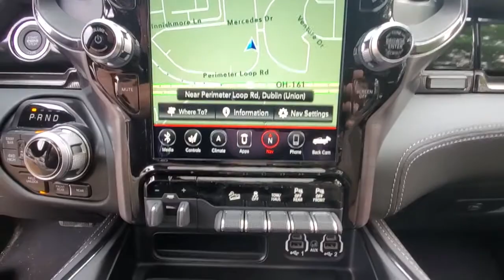2021 Ram 2500 available in Dublin, Columbus, Delaware, OH MG642889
Billet Silver Metallic Clearcoat New 2021 Ram 2500 available in Dublin, Ohio at Crown CDJR Dublin. Servicing the Columbus, Delaware, Powell, Westerville, OH area.
2021 Ram 2500 Power Wagon - Stock#: MG642889 - VIN#: 3C6TR5EJ2MG642889

115V Auxiliary Rear Power Outlet 12 Touchscreen Display 17 Speaker harman kardon Premium Sound 1-Year SiriusXM Guardian Trial 2 Red Vinyl Flags 2 Way Rear Headrest Seat 2nd Row In Floor Storage Bins 3 Reflecting Triangles 4 Adjustable Cargo Tie-Down Hooks 4 Way Front Headrests 4.10 Axle Ratio 40/20/40 Split Bench Seat 4G LTE Wi-Fi Hot Spot 4-Wheel Disc Brakes 5-Year SiriusXM Traffic Service 5-Year SiriusXM Travel Link Service 6 Speakers 75th Anniversary Badge 75th Anniversary Edition 8.4 Touchscreen Display ABS brakes Adaptive Steering System Air Conditioning Air Conditioning ATC w/Dual Zone Control Alloy wheels Aluminum Litho Instrument Panel Bezels w/Blk Trim AM/FM radio: SiriusXM Apple CarPlay Auto High Beam Headlamp Control Auto-dimming Rear-View mirror Bed Utility Group Bi-Function LED Projector Headlamps Black Exterior Mirrors Block heater Body Color Door Handles Brake assist Bucket Seats Cloth Power Bench Seat w/Emboss Tread Pattern Compass CTR Stop Lamp w/Cargo View Camera Delay-off headlights Disassociated Touchscreen Display DOT Certified Roadside Safety Kit DOT Fire Extinguisher Driver door bin Dual front impact airbags Dual front side impact airbags Electric Shift-On-The-Fly Transfer Case Electronic Stability Control Exterior Mirrors w/Memory Foam Bottle Insert (Door Trim Panel) Folding Flat Load Floor Storage For Details Visit DriveUconnect.com Front & Rear Floor Mats Front anti-roll bar Front Center Armrest w/Storage Front Door Accent Lighting Front fog lights Front License Plate Bracket Front reading lights Front Seat Back Map Pockets Full Length Upgraded Floor Console Fully automatic headlights Google Android Auto GPS Antenna Input GPS Navigation HD Radio Heated door mirrors Heated Front Seats Heated Second Row Seats Heated Steering Wheel High Back Seats Illuminated entry Integrated Center Stack Radio Integrated Voice Command w/Bluetooth Leather steering wheel Leather Trimmed Bucket Seats Leather Wrapped Grab Handle LED Bed Lighting LED Dome Lamp w/On/Off Switch LED Interior Lighting Low tire pressure warning Manufacturers Statement of Origin Media Hub w/2 Charge Only USBs Mirror-Mounted Aux Reverse Lamps MOPAR Deployable Bed Step MOPAR Rock Rails w/Step Pad MOPAR Spray In Bedliner Occupant sensing airbag Off-Road Information Pages Outside temperature display Overhead airbag Overhead console Overhead LED Lamps Panic alarm ParkView Rear Back-Up Camera Passenger door bin Passenger vanity mirror Power 2-Way Driver Lumbar Adjust Power 2-Way Passenger Lumbar Adjust Power Adjust 8-Way Front Passenger Seat Power Adjustable Convex Aux Mirrors Power Adjustable Pedals w/Memory Power Black Tow Mirrors w/Convex Spotter & Memory Power door mirrors Power driver seat Power steering Power Sunroof Power Wagon Vertical Bar Grille w/RAM Power windows Premium Door Trim Panel Premium Overhead Console Quick Order Package 2GP Power Wagon Radio data system Radio/Driver Seat/Mirrors/Pedals Memory Radio: Uconnect 12.0 w/Navigation Radio: Uconnect 4 w/8.4 Display Rain sensing wipers Rain Sensitive Windshield Wipers RamBox Cargo Management System RamBox Utility Group Rear 60/40 Folding Seat Rear anti-roll bar Rear Door Accent Lighting Rear seat center armrest Rear step bumper Rear window defroster Remote keyless entry Remote Proximity Keyless Entry Remote Start System Remote Tailgate Release Security Alarm SiriusXM Satellite Radio SiriusXM Traffic Plus SiriusXM Travel Link SiriusXM w/360L Spare Fuses Speed control Split folding rear seat Steering wheel mounted audio controls Sun Visors w/Illuminated Vanity Mirrors Tachometer Tilt steering wheel Traction control Tri-Fold Tonneau Cover Trip computer Truck Bed Cargo Divider Turn signal indicator mirrors Universal Garage Door Opener Upfitter Electronic Module (VSIM) Variably intermittent wipers Vendor Painted Cargo Box Tracking Ventila
Quick Order Package 2GP Power Wagon|4.10 Axle Ratio|Wheels: 17 x 8.0 Matte Black/Diamond Cut|Wheels: 17 x 8.0 Bead-Lock Aluminum|Cloth Power Bench Seat w/Emboss Tread Pattern|Leather Trimmed Bucket Seats|75th Anniversary Edition|Bed Utility Group|DOT Certified Roadside Safety Kit|RamBox Utility Group|17 Speaker harman kardon Premium Sound|Adaptive Steering System|MOPAR Deployable Bed Step|CTR Stop Lamp w/Cargo View Camera|Electric Shift-On-The-Fly Transfer Case|Front & Rear Floor Mats|Front License Plate Bracket|LED Bed Lighting|Manufacturers Statement of Origin|Power Sunroof|RamBox Cargo Management Sys